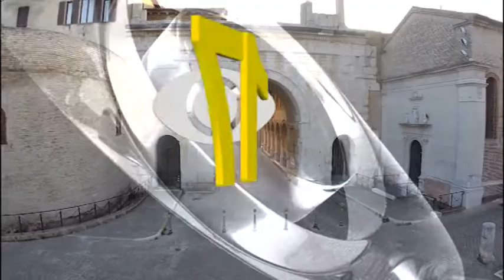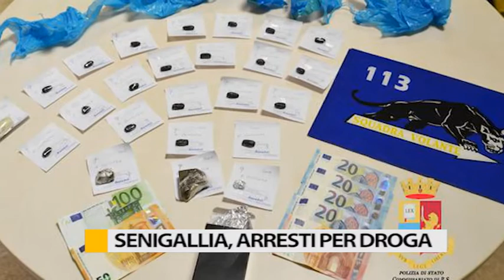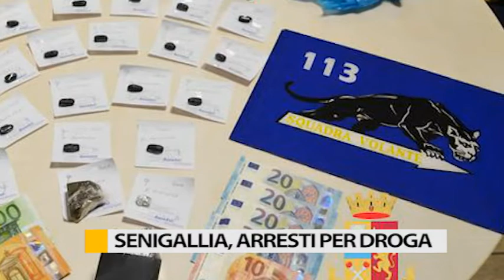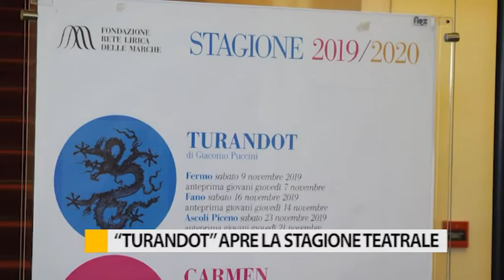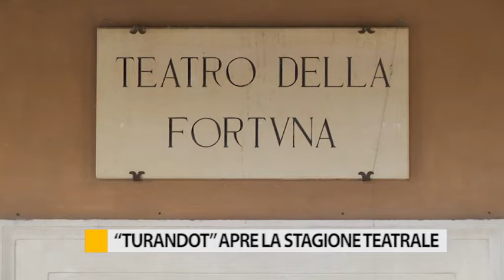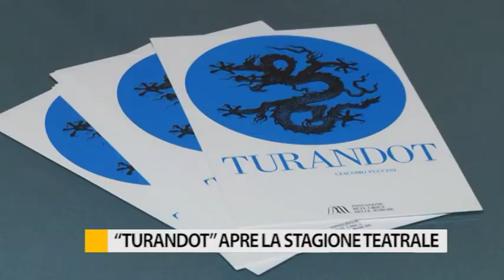Occhio alla Notizia 7 novembre 2019